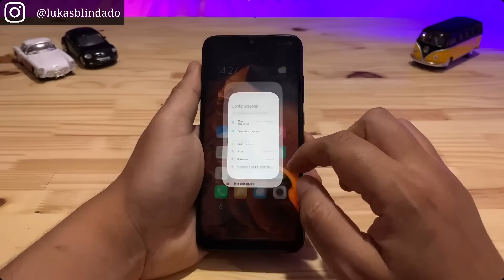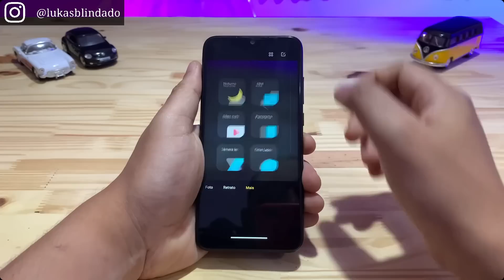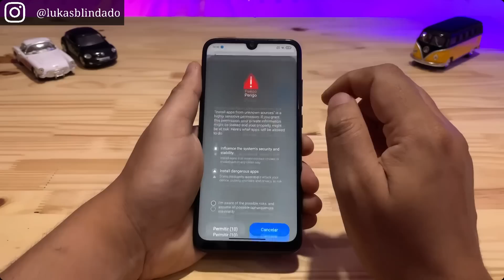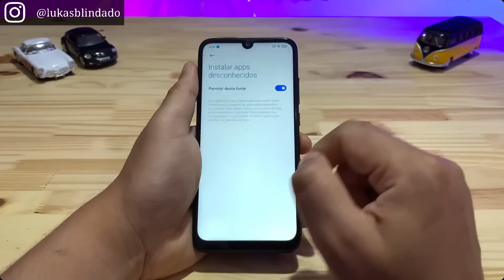[MIUI 12] - XIAOMI EU ROM - BOOM 🔥🔥🔥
DOWNLOAD XIAOMI.EU WEEKLY